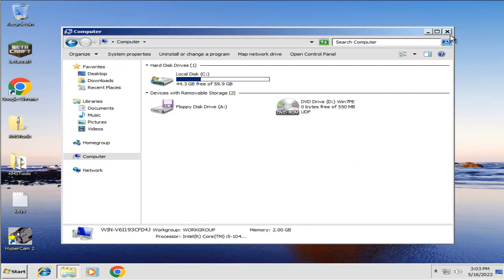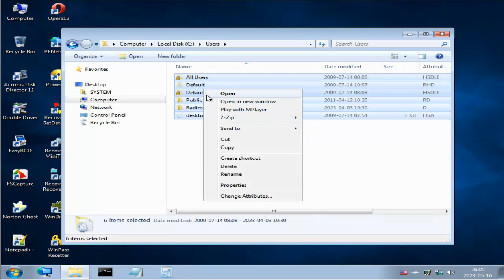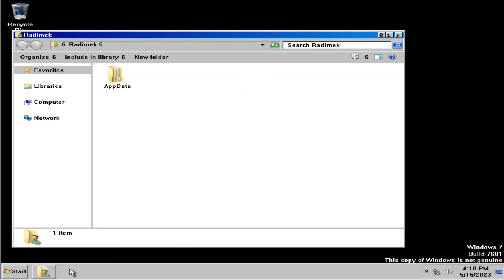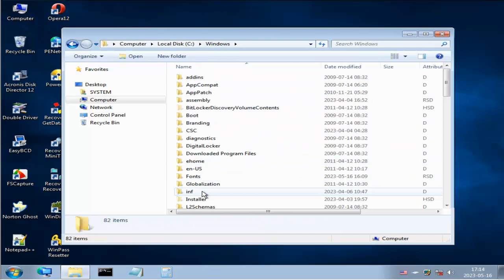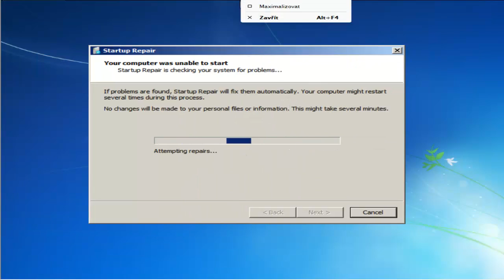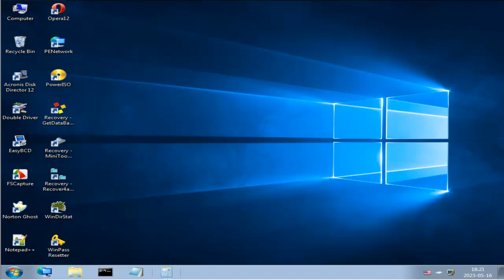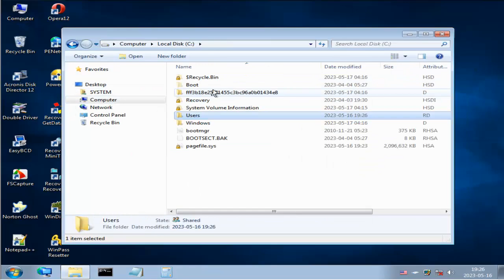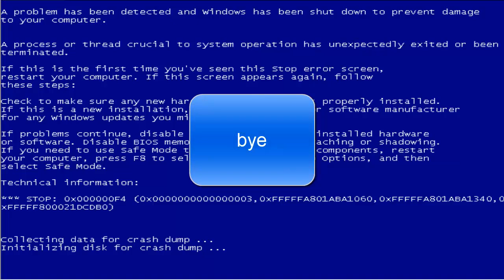Destroying windows 7